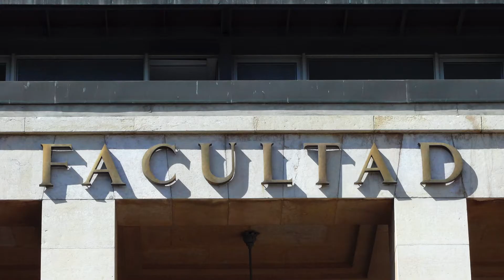Cátedras de la Universidad de Zaragoza